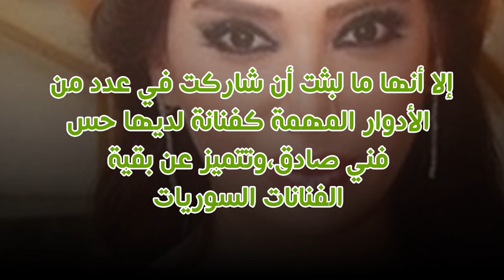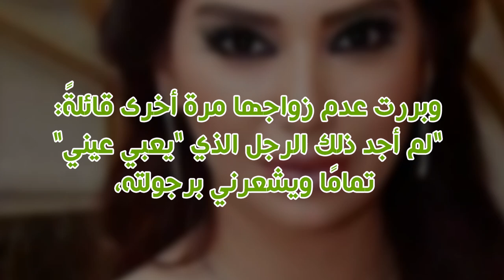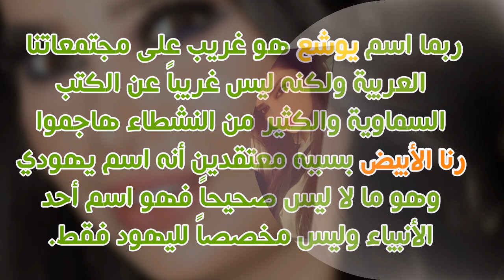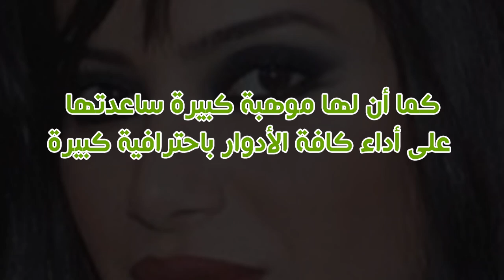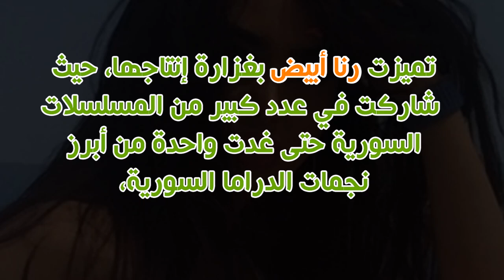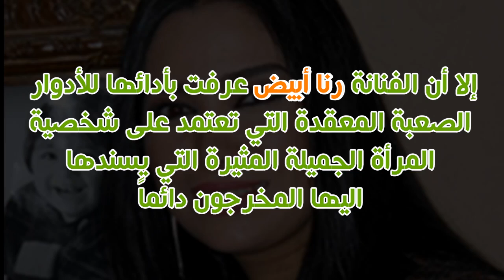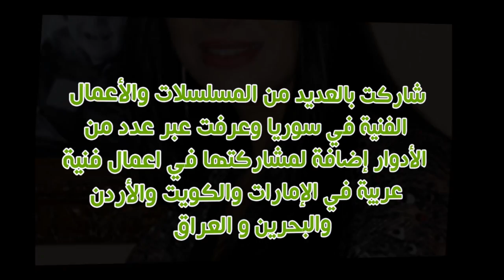السبب الحقيقي لعدم زواج الفنانة رنا أبيض مرة ثانية وشاهد طليقها وابنها ومعلومات صادمة عنها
الفنانة رنا عباس الابيض ولدت بتاريخ 7 يوليو 1975 وعمرها 44 عاما في دمشق ولها ابن وحيد اسمه يوشع  وشاهدها وهي طفلة وتعرف على زوجها السابق وشقيقتها التي تفوقها جمالا  للتفاصيل تابع الفيديو